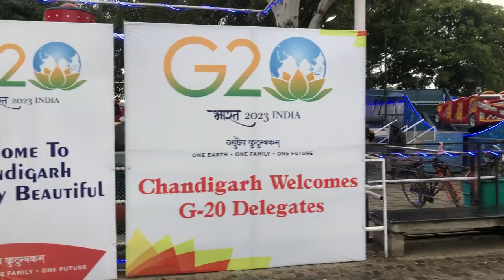My 2nd Vlog#ExploreChandigarh#RockGarden#sukhnalake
Chandigarh, also known as "The City Beautiful," is a stunning city located in Northern India. It is the capital of two states, Punjab and Haryana, and is known for its unique urban planning and modern architecture.

One of the most striking features of Chandigarh is its expansive greenery, which covers more than 50% of the city. The city boasts of numerous parks, gardens, and lakes, providing a peaceful escape from the hustle and bustle of city life. The famous Rose Garden, Sukhna Lake, and Rock Garden are just a few of the many natural attractions that make Chandigarh a must-visit destination.

In addition to its natural beauty, Chandigarh is also home to some of the most innovative architectural designs in the country. The city was planned by the famous Swiss-French architect Le Corbusier, who envisioned a perfect harmony between nature and modern design. The Capitol Complex, Open Hand Monument, and the Chandigarh Architecture Museum are just some of the iconic structures that reflect the city's unique architecture.

Apart from its natural beauty and modern design, Chandigarh is also famous for its vibrant culture and rich history. The city is a melting pot of different communities, and this diversity is reflected in its cuisine, music, and festivals. From the famous Punjabi dhabas to the bustling marketplaces, there's always something to explore in Chandigarh.

In this vlog, I will take you on a virtual tour of the beautiful Chandigarh city and showcase its unique architecture, stunning natural beauty, and vibrant culture. Join me as I explore this fascinating city and discover its hidden gems!